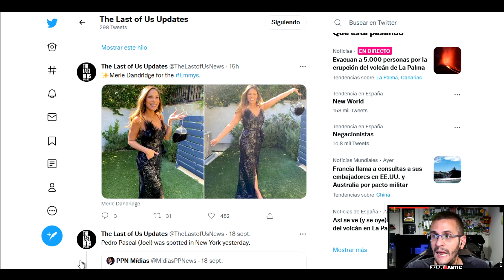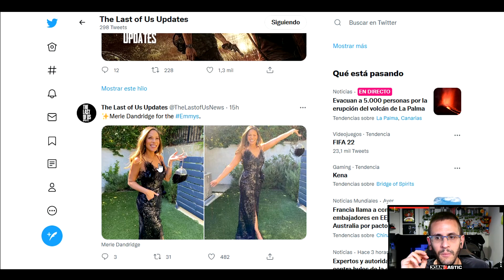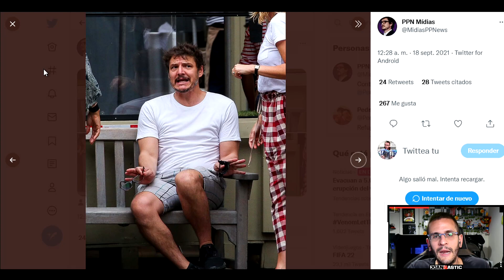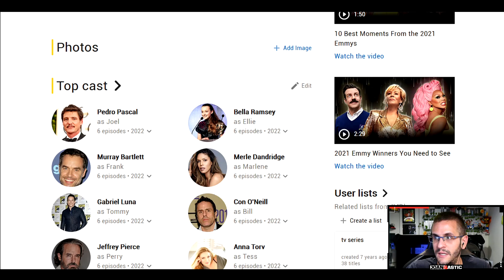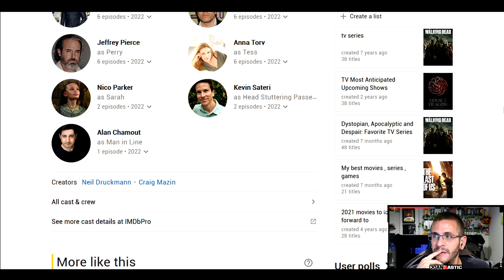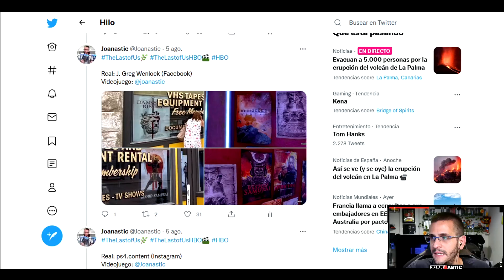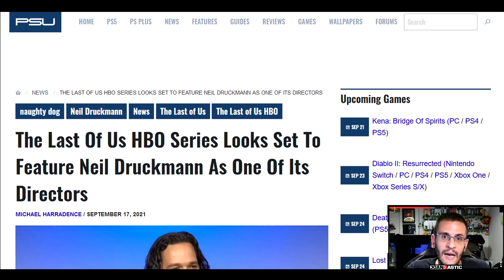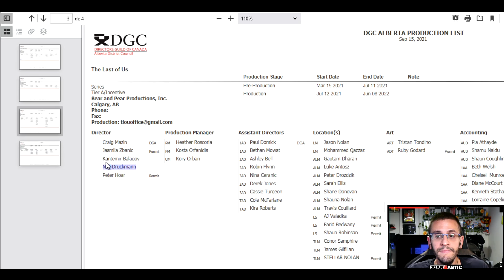El nuevo ROL de DRUCKMANN, Pascal abandona el rodaje y Bella se queda ¿sola? | TLOU HBO 026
0:00-1:39 Introducción
1:40-3:22 Sin Pedro ni Merle
3:23-6:00 ¿Left Behind?
6:01-10:00 Alan Chamout haciendo cola
10:01-11:26 Druckmann director
11:27-11:52 Final